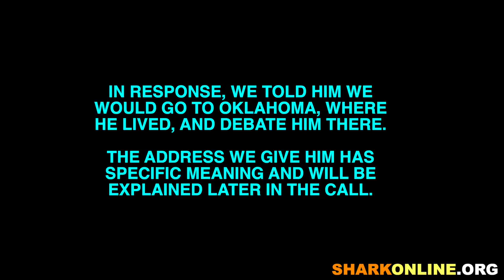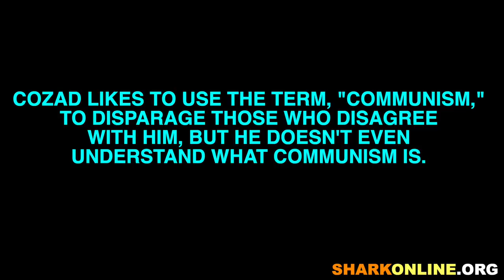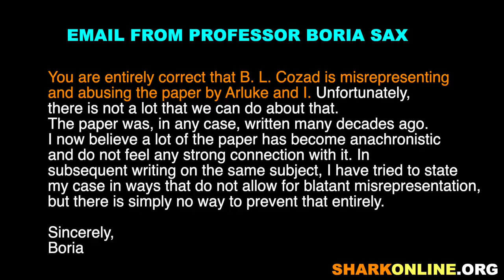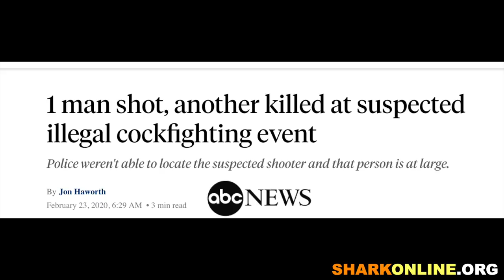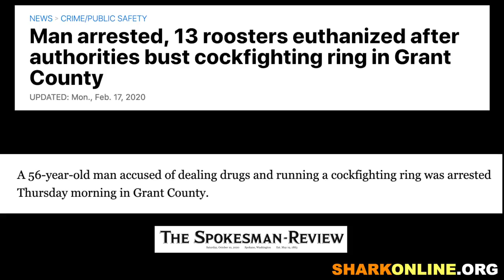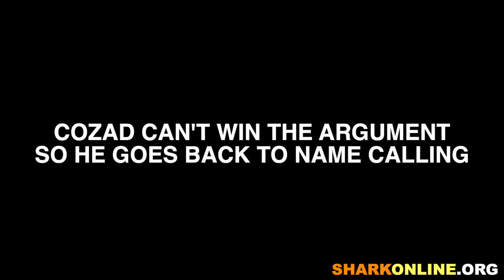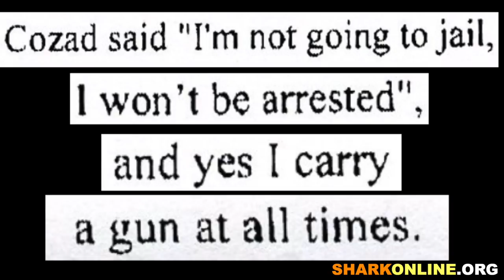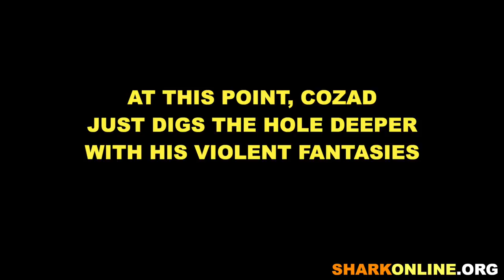Unedited Call With Crazed Cockfighter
BL Cozad is the most prominent cockfighter there is. He's a legend in his own mind.

Cozad posts racists, homophobic and anti-semitic posts on his Facebook page, and he holds  extreme and ridiculous views about he constitution.

• We recently released a shorter version of this call. This is the full 50 minute, unedited version.

Previous video:
Cockfighter: Dogfighting and Bestiality Should Be Legal

08:50 Cozad states that any law protecting animals is unconstitutional

11: 25 Cozad states that dogfighting and beastiality should be legal

13:15 Cozad's theory exposed as being fraudulent

14:25 Cozad's misrepresentation of a scientific paper

15:50 Cozad exposed as being a holocaust denier

20:15 Cozad doesn't understand the Constitution

24:11. The drug dealing and cockfighting connection revealed

26:31. The connection between many criminal acts and cockfighting

27:27 Cozad's unhinged paranoia that we are killing him

30:50 Cozad loses it when cockfighting called criminal and illegal

30:05 Cozad educated about what the definition of "criminal" means

37:09 Cozad's arrest for threatening a woman is revealed

47:30 Cozad says he understands why cockfighters want to kill animal rights activists

48:26 Cozad lies about just having said that cockfighters want to kill animal rights activists

49:05 Cozad shares his violent fantasies about killing and maiming people

50:16. Articles about cockfighters killing people

50:29 Cozad told to get a piece of paper. He loses it and hangs up